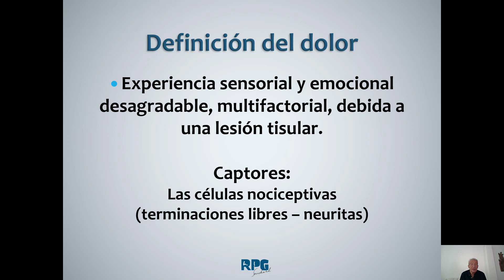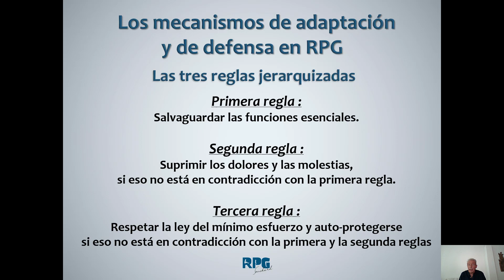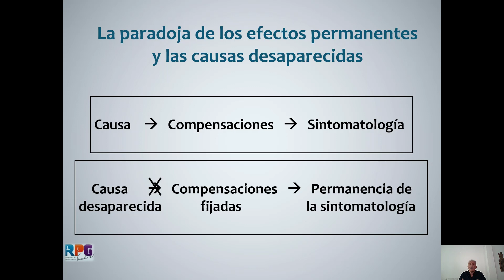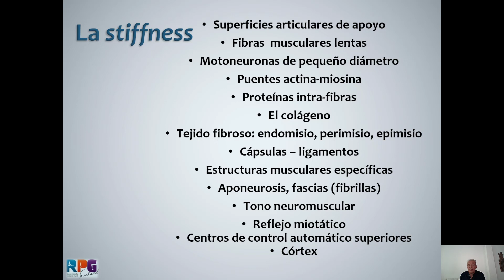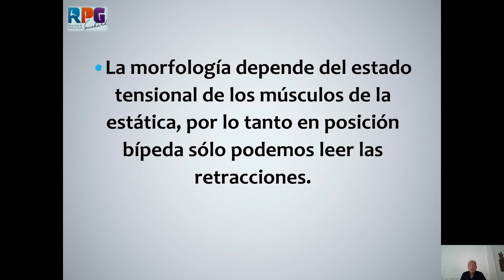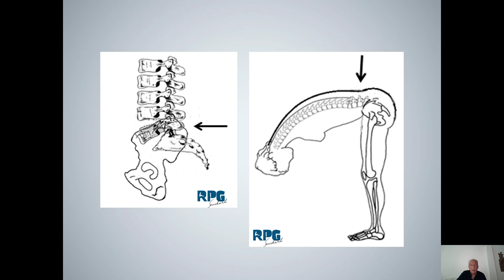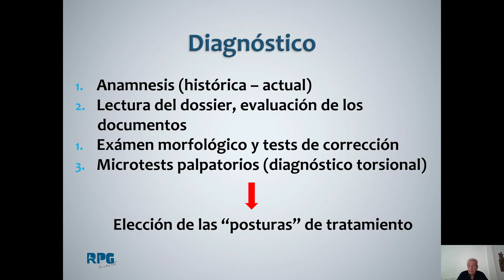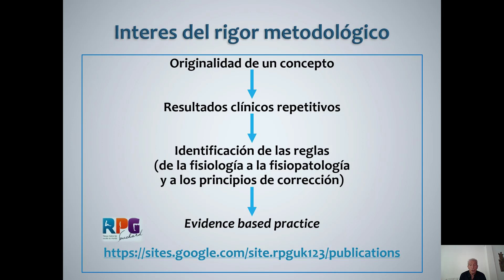RPG en lumbalgias por Philippe Souchard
Presentación ofrecida en castellano por Philippe Souchard (creador del método RPG) acerca del tratamiento y prevención de las patologías osteoarticulares agudas y crónicas en la columna lumbar y su enfoque desde la Reeducación Postural Global.